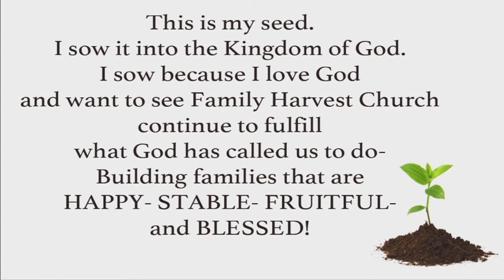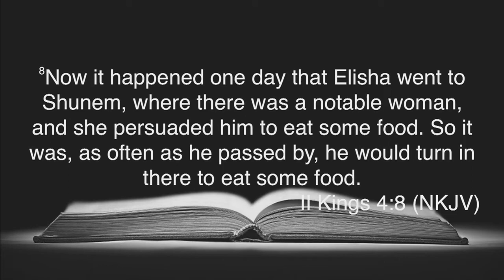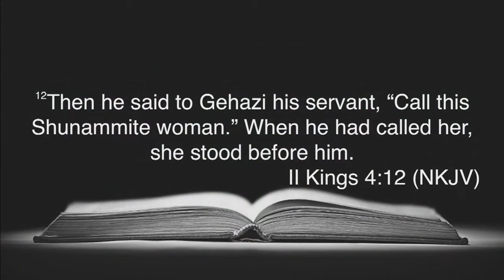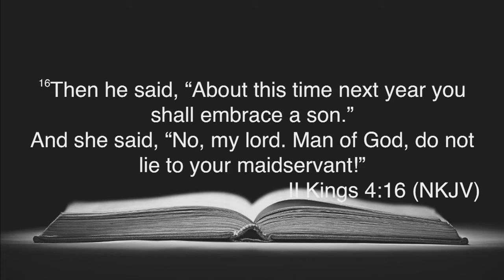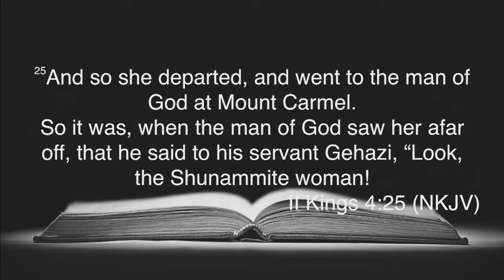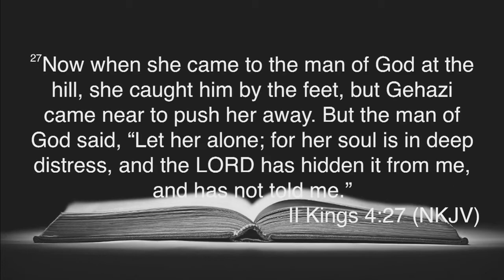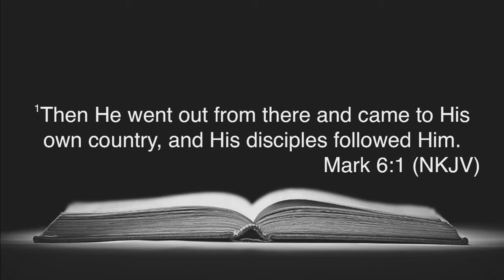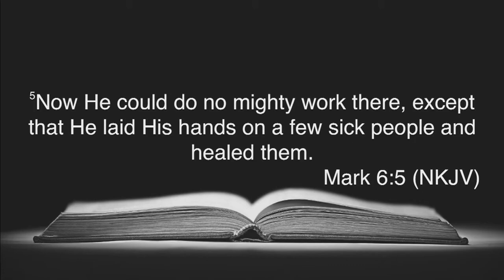5/15/19 Wednesday Evening Service- Family Harvest Church Cheyenne